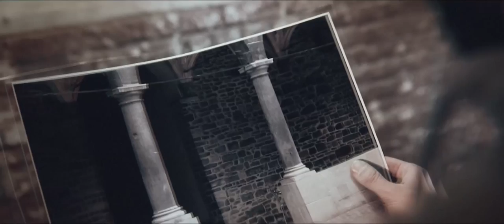YEW - The Fall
"The Fall" est également le titre du nouvel album de YEW.

Acteur : Sylvain Daï
Réalisation : Philippe Frere, Laureline Silan
Scénario : Laureline Silan
Chef opérateur : Jean-Bastien Bellot
Cadre : Jean-Bastien Bellot, Benjamin Soulier
Régie : Johan Libin, Julien Farinella, Philippe Lecrenier
Montage : Tom Randaxhe
Etalonnage : Chiara Pontuali, Philippe Frere
Post-Production : Philippe Frere
Coordination : Loïc Poës
Nous tenons à remercier tous les membres de l'équipe ainsi que Mikros Image Liège, TSF et Bernard Devillers pour leur aide et la mise à disposition de leur matériel.